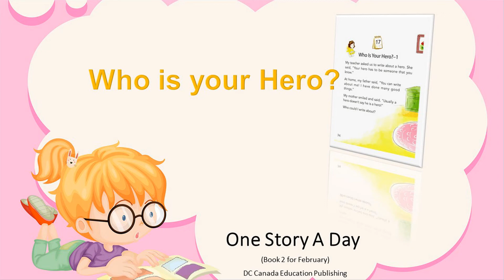One story a day - Book 2 - Story 18: Who is your hero